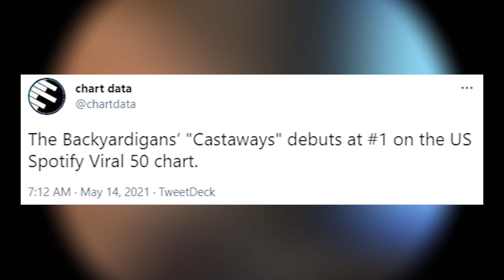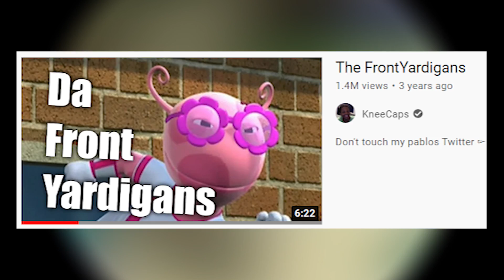Why Backyardigans Became An Internet Sensation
We're all just castaways

Nuclear Midnight by Vladmsorensen (Ft. Sheiko)
Vladmsorensen